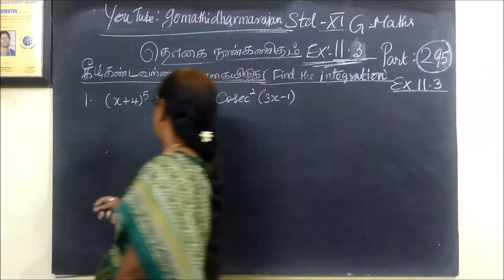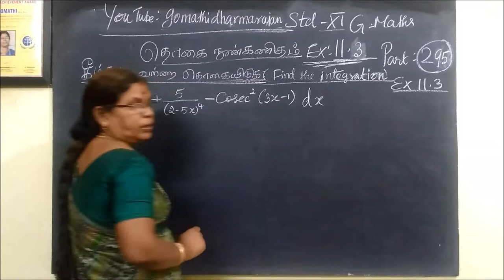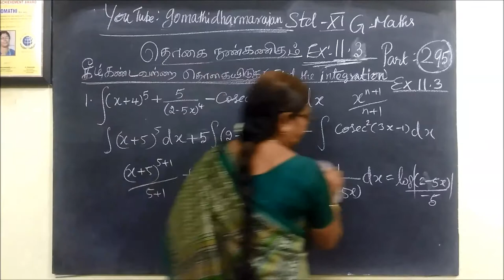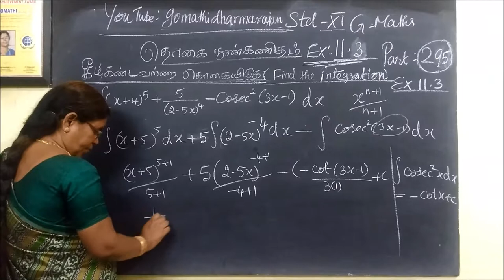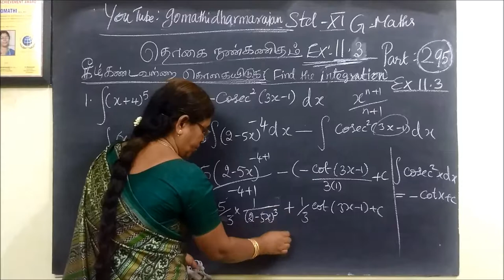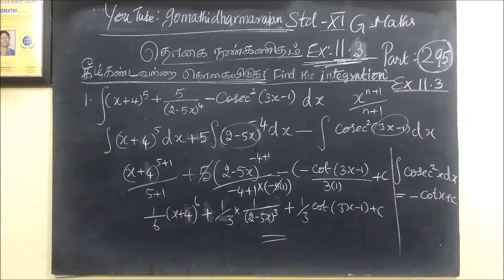11-M-[Ex-11.3] தொகையிடல் -Integration Gomathidharmarajan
11th G Maths [Ex-11.3] தொகையிடல் -Integration Gomathidharmarajan